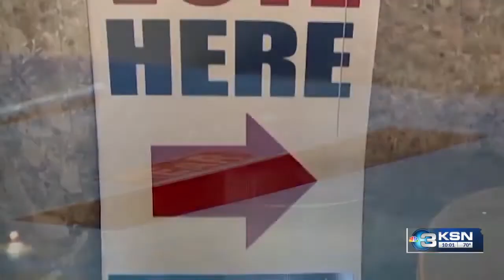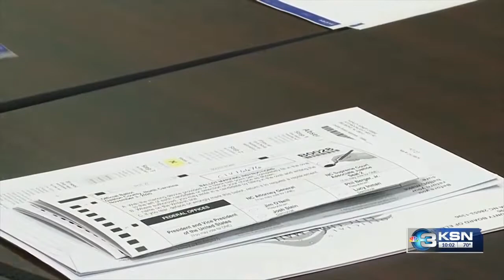Primary turnout could see a boost August 2nd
Abortion-related issue expected to gain national interest